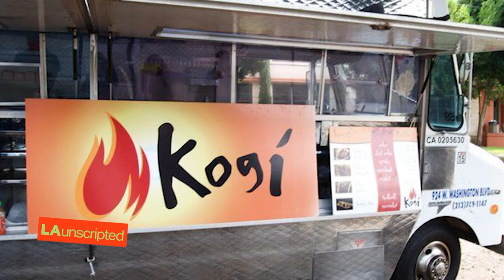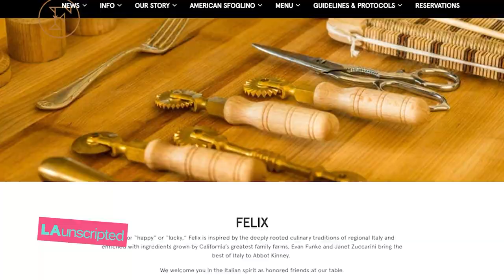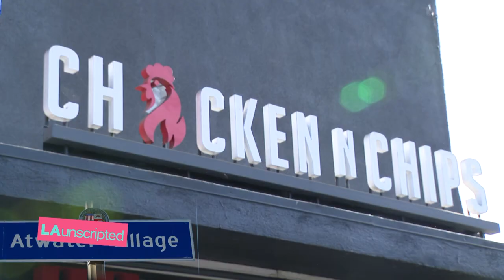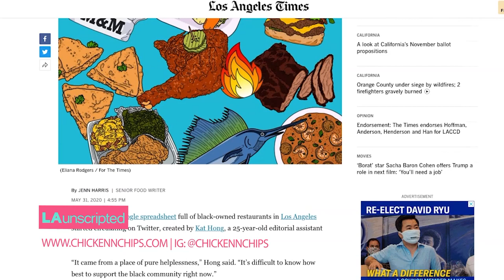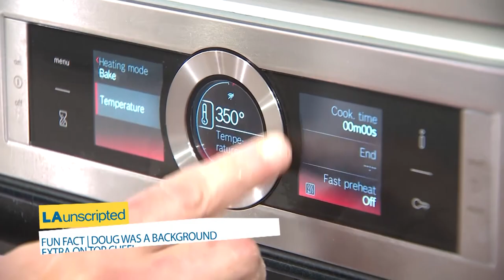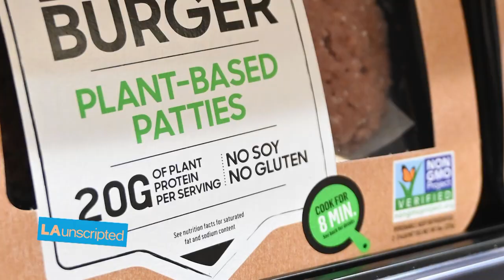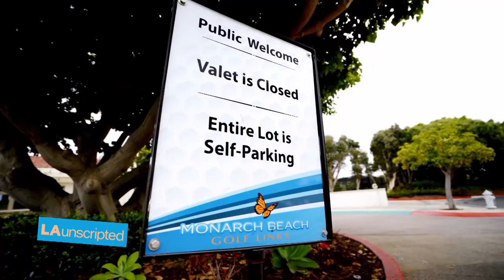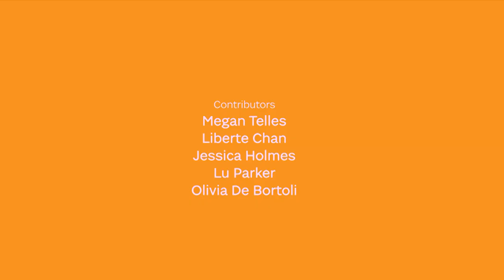LA Unscripted 37 | November 17, 2020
Dayna is dared by her son Cole to make dumplings. Liberte gets a one-on-one cooking class with a vegan chef. Megan shares her favorite homemade dish. Doug attempts to make shepherd's pie. Check-in to Monarch Beach for a blissful staycation.

Featured:
LA's Tastiest Spots with Antonio Malik